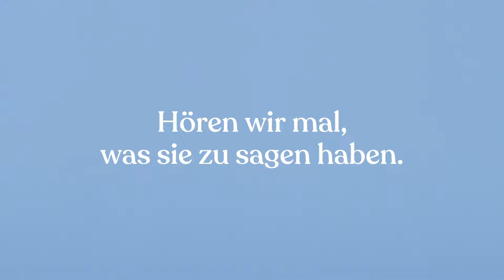Ergobaby Metro+ Kinderwagen | Verstellbar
Für das große Extra an Komfort. Der Metro+ ist da!  Mit extra-dicker weicher Polsterung und einem höhenverstellbaren Lenker – der ultimative Komfort für Baby und Eltern, egal ob groß oder klein. Der Metro+ lässt sich einhändig superleicht und kompakt zusammenklappen und ist jetzt auch für Neugeborene geeignet sowie autositzkompatibel. Das macht ihn zu dem Kompaktkinderwagen, auf den Sie sich in jeder Alltagssituation verlassen können.